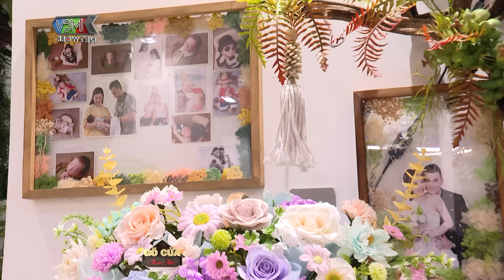Tổ ấm VIÊN MÃN của Phương Trinh Jolie sau đám cưới, con riêng QUÝ Lý Bình đến KHÓ TIN | GCTN #194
🎬Gõ Cửa Thăm Nhà là chương trình truyền hình thực tế với nhiều cung bậc cảm xúc về gia đình nhằm mang lại giá trị trân quý về tình cảm gia đình. Với sự dẫn dắt của 2 nghệ sĩ duyên dáng, hài hước của 2 MC, họ sẽ đến gõ cửa vào đúng bữa cơm của một gia đình để thăm hỏi và tìm hiểu câu chuyện cuộc sống hiện tại của các gia đình, điều hạnh phúc, trăn trở, nuối tiếc, mong ước...

"Phương Trinh Jolie tên thật là Nguyễn Ngọc Phương Trinh. Cô là một ca sĩ kiêm diễn viên được khán giả yêu thích bởi giọng hát, nét diễn duyên dáng và ngoại hình vô cùng xinh đẹp. Tháng 4/2022, cô kết duyên cùng diễn viên Lý Bình và cũng là lúc cô tiết lộ con gái đầu lòng tên Mia. Tháng 7/2023, Phương Trinh Jolie hạ sinh một bé trai Tyga vô cùng kháu khỉnh sau thời gian vô cùng gian truân bằng phương pháp thụ tinh nhân tạo. Cuộc sống Phương Trinh Jolie hiện nay ra sao? Mời quý khá giả cùng đón xem.

📍 Gõ Cửa Thăm Nhà phát sóng lúc 19H30 Thứ Năm hàng tuần trên HTV7 và 22H30 cùng ngày kênh Youtube MCVMedia

GCTN_194